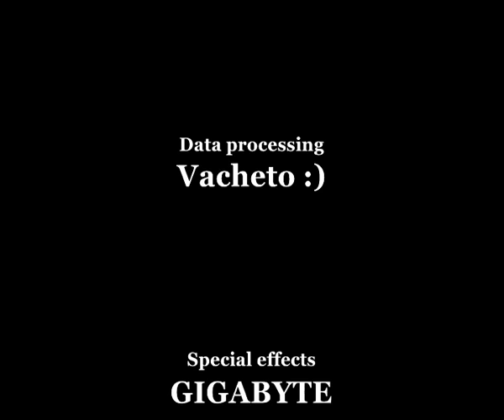Once upon a time remix 2016